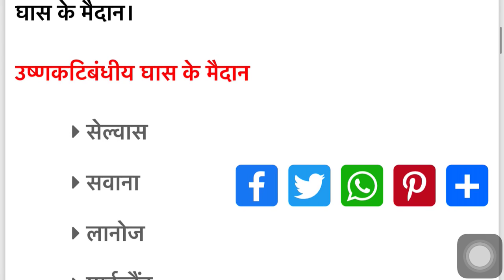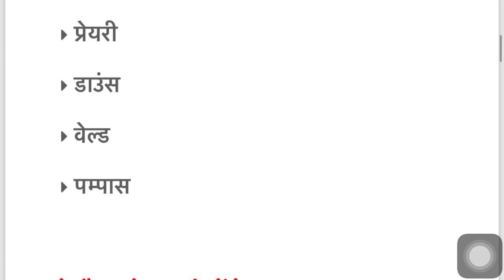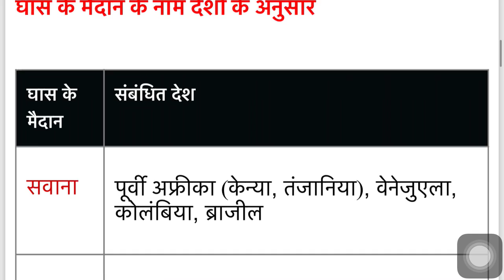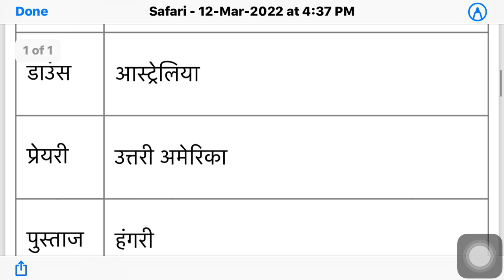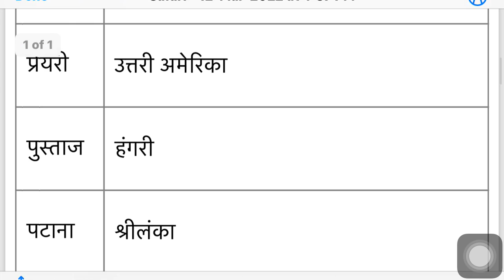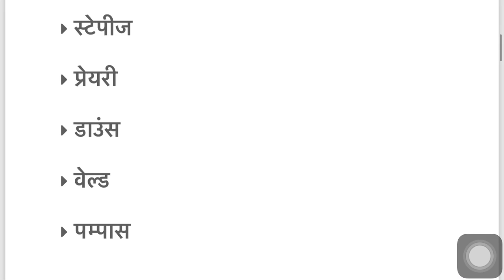विश्व के प्रमुख घास के मैदान ।।